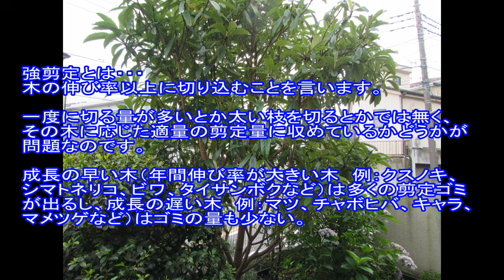No.093_ビワの剪定（現状維持は難しい）Loquat Pruning 200628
視聴者のリクエストにお応えして木の大きさを維持しにくいビワの木を取り上げてみました。成長が早く枝間が広い木なので、狭い庭には不向きかと思いますがおいしい実や、医者いらずと言われる葉の効能にも魅力があります。